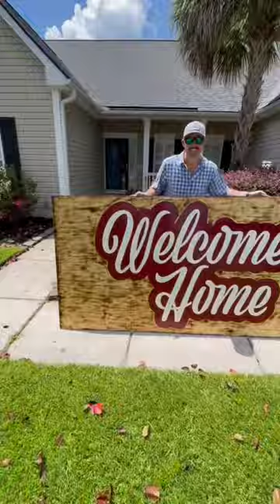LARGEST SIGN I’VE EVER PAINTED!!